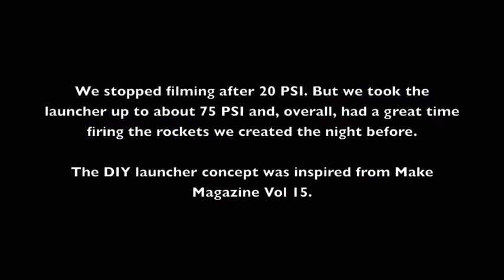Compressed Air Rockets with Uncle Greg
A DIY compressed air rocket launcher that I assembled put in a few hours of crazy science experiments over the Easter weekend. Granted, all the right pieces came in a kit, but I still had to glue them together properly ;)